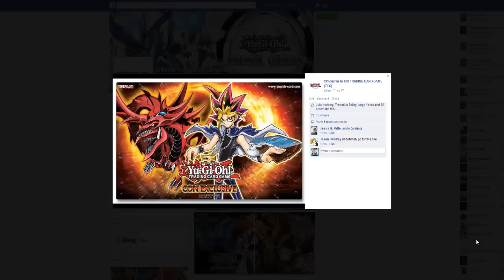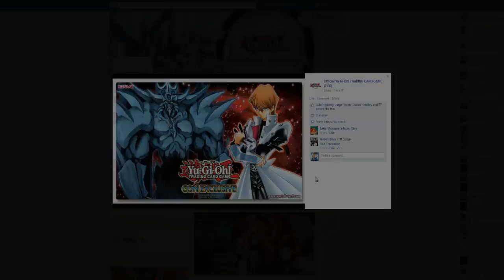ComicCon and GenCon 2014 Yugioh Exclusive Playmats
Pojo.biz Message Board: Robbie

Skype: robbie-kohl